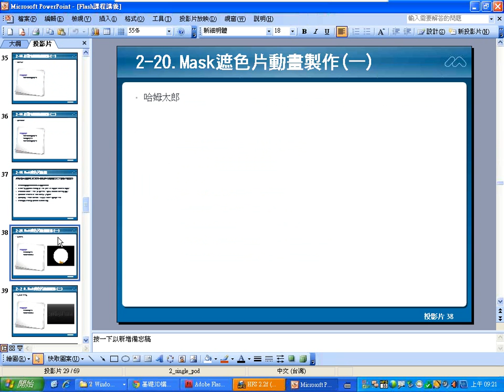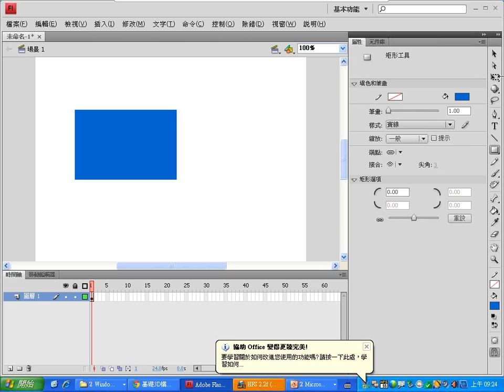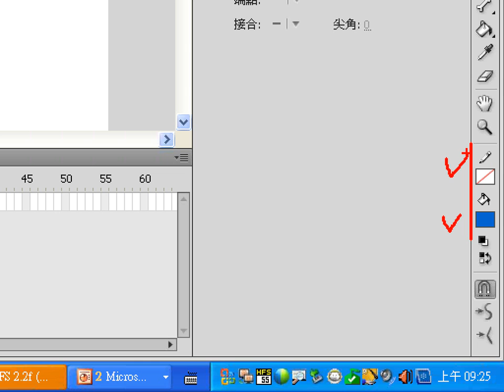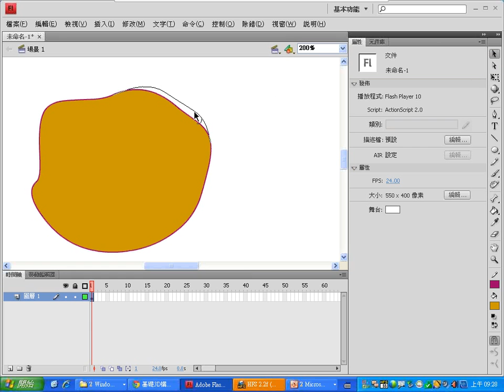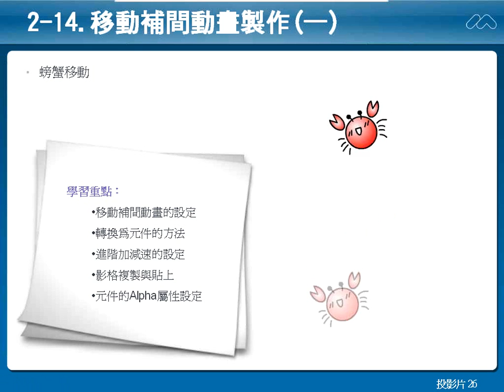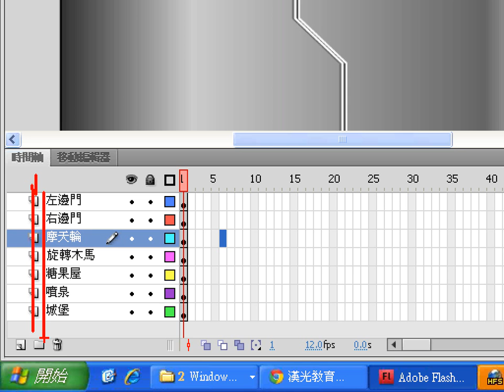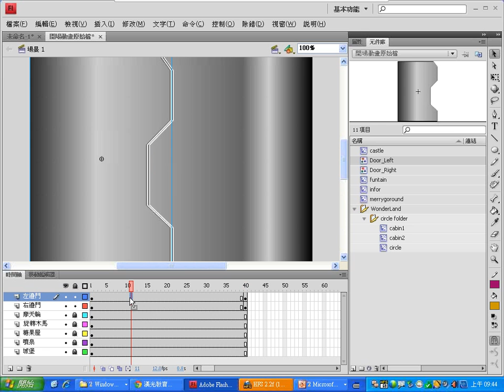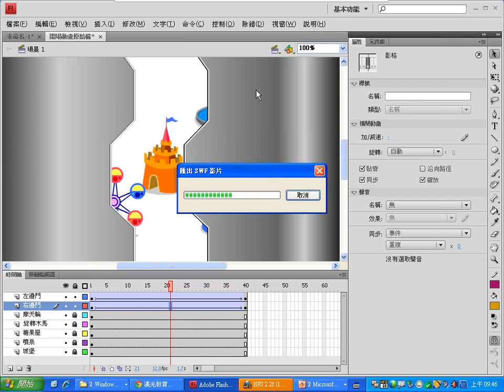0408：01移動補間動畫概念與開場動畫.wmv